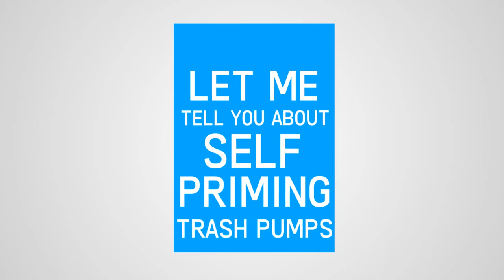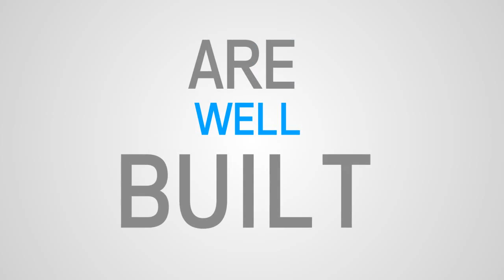Gator Prime Self Priming Trash Pumps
Gator Prime Self Priming Trash Pumps gatorprime.com